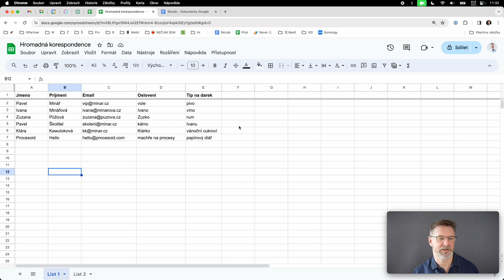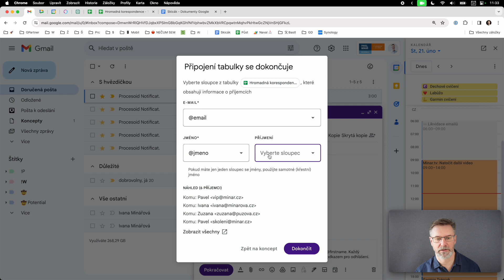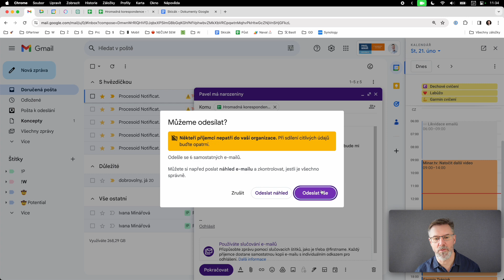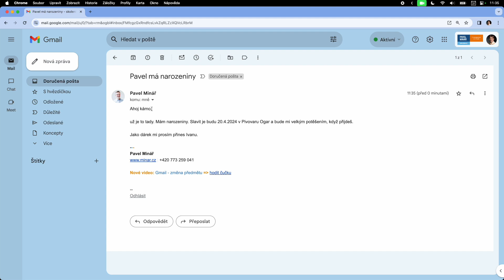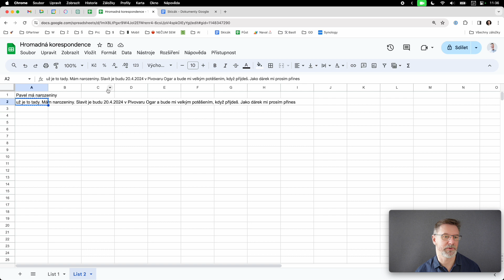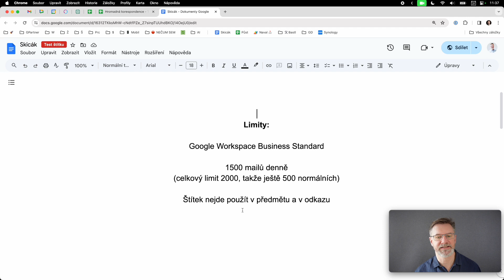Gmail - hromadná korespondence 1️⃣.5️⃣0️⃣0️⃣ x ✉️ → 🤯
Pomocí funkce slučování e-mailů v Gmailu můžete rozesílat personalizované e-mailové kampaně. Tato funkce sice nenahradí aplikace typu Mailchimp, Ecomail nebo Smartemailing, ale třeba na rozposílání informací účastníkům školení je super. Umí se totiž napojit na Google Tabulku a kromě emailových adres brát z tabulky např. hodnoty pro oslovení, termín školen, atd.

Pokud Vám má rada pomohla, můžete mi na oplátku koupit kávu ➡️